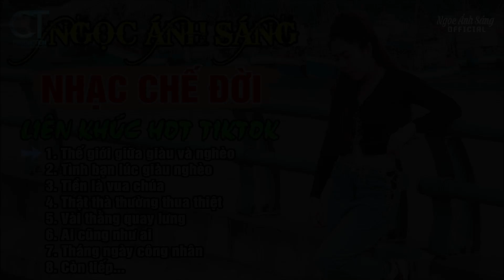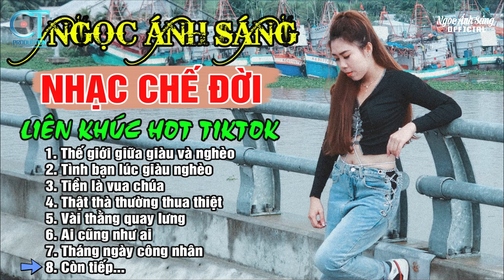Ngọc Ánh Sáng - LK Những Bài Nhạc Chế Đời Tiktok Nghe Cực Thấm | LK Thế Giới Giữa Giàu Và Nghèo